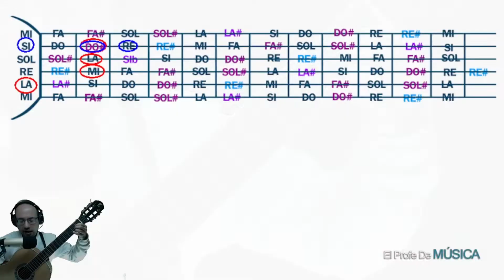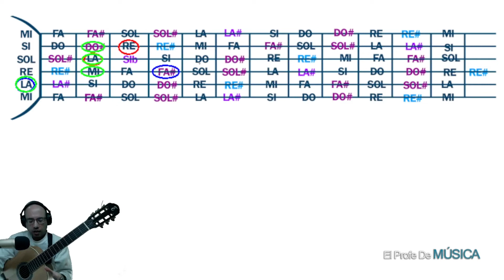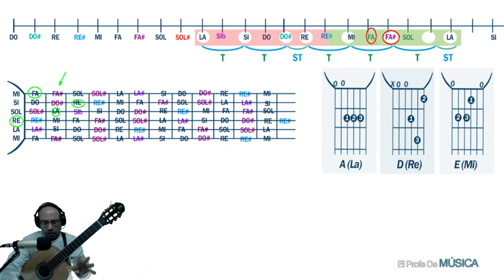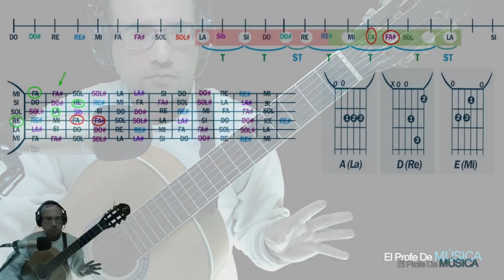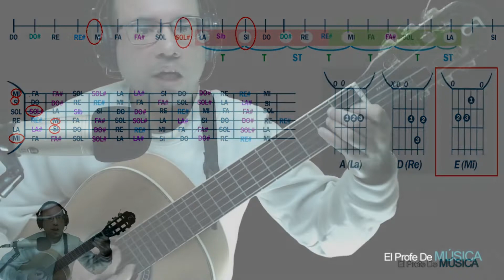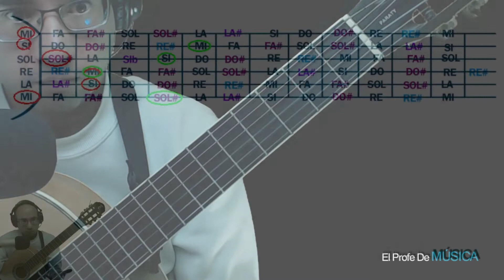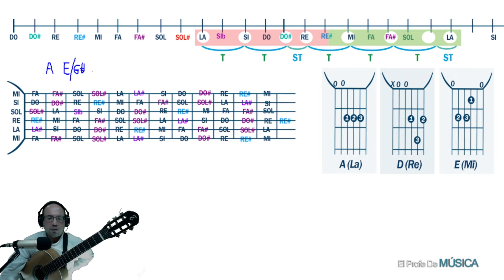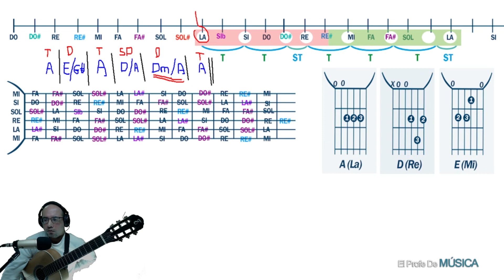Armonía. Funciones, notas agregadas, intercambio modal, enlaces armónicos, inversiones y puentes-L1d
tutoriales guitarra clases • Integración práctica de diversos elementos en la armonía funcional, tan solo practicar y tocar para apropiar desde el mundo sonoro. La teoría estricta y el ejercicio académico lo dejamos para lecciones posteriores.

Más de 300 tutoriales gratuitos con: videos, audios, partituras, gráficas, explicaciones, tutoriales, pdf y mucho más…

También recomiendo enormemente que escuchen los temas del guitarrista y compositor Mateo Carcassi para que se familiaricen con esas piezas musicales pues en un futuro las tendremos que tocar.